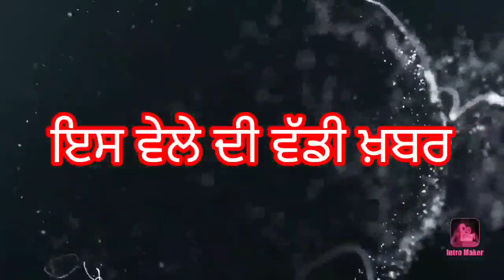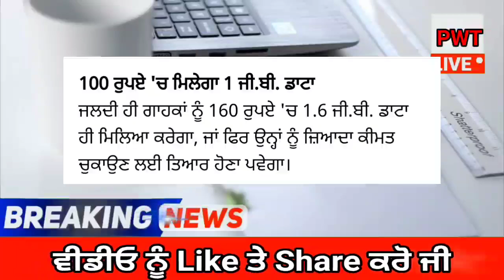punjabi news today live - Punjab Weather Today - Punjab News